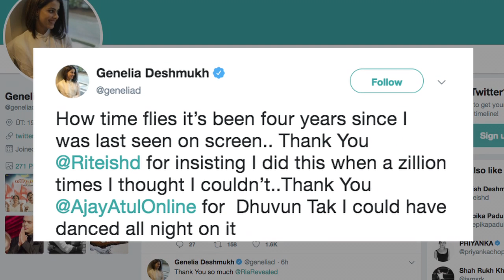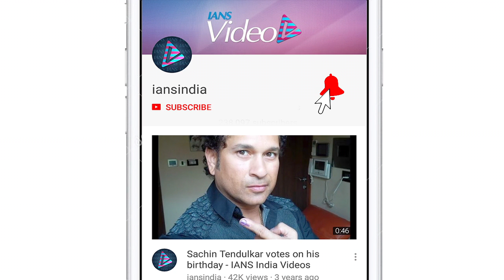Riteish - Genelia back together onscreen after four years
Bollywood couple Riteish and Genelia Deshmukh have reunited on the big screen after four years for a Holi song "Dhuvun taak" for Riteish's upcoming Marathi movie "Mauli".